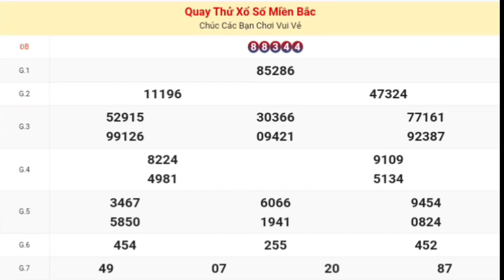XSMB | Quay Thử Kết Quả Xổ Số Miền Bắc [ Bắc Ninh ] Hôm Nay Thứ 4 Ngày 04-10-2023